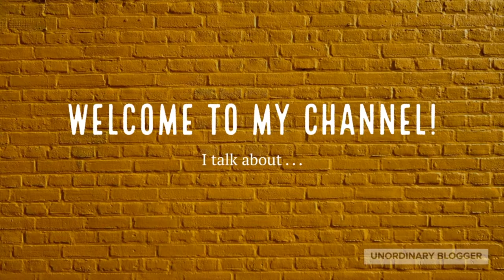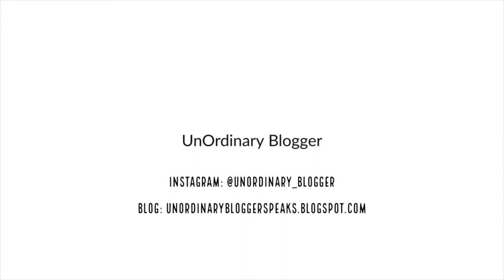Quarter 2 Of Nursing School Overview | Strengths & Weaknesses | + Mystic Hot Springs Vaca!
Hi, Hello,

In this video I talk about how I did in quarter 2 of nursing school! I really liked this quarter and can't wait for quarter 3! I also showed you some vacation videos from my quarterly trip!

My name is Ivy, I'm a 20 year old nursing student. I work in mental health and it is a very big passion in my life! I am dating my high school sweetheart, we've been together for 4 years. We have a pupper named Copper.

If you or someone you know is in a crisis please or research crisis resources near you. Remember, you are worthy of being the best you.